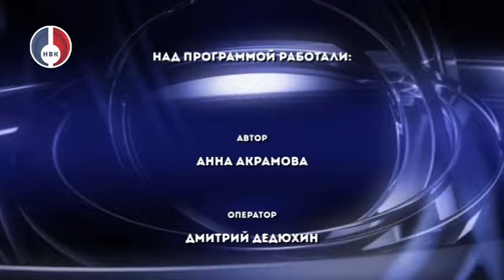"Депутатский взгляд" от 11 июля 2024 г.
Александр Волков